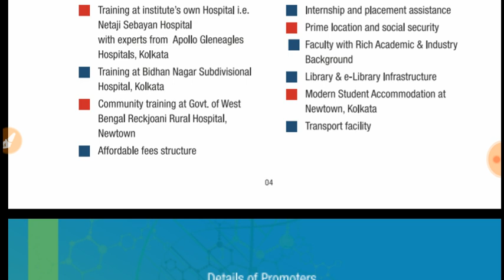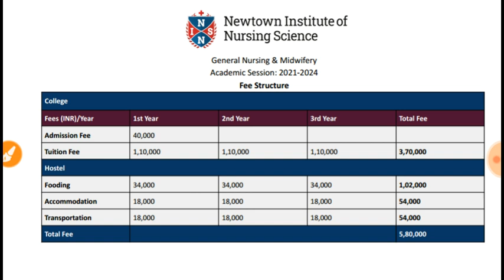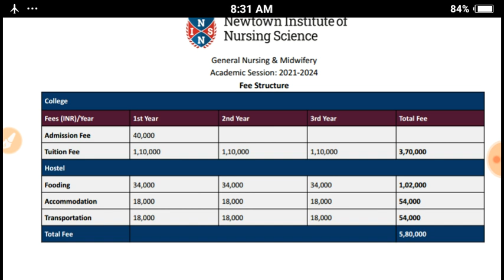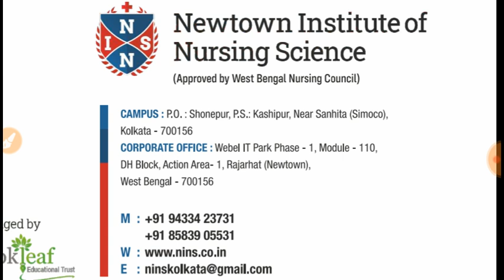Gnm & Anm Nursing 2022 Safe Score🔥Gnm Anm Form Fill Up 2022 | Gnm Anm 2022 Exam Date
Topic:- Gnm & Anm Nursing 2022 Application Form Fill Up | Gnm Anm Form Fill Up 2022 | Gnm Anm 2022 Exam Date

কলেজে ভর্তির জন্য যোগাযোগ করুন-
Newtown Institutite of Nurshing Science

Cover Topics:-
Gnm Anm 2022 Exam
Gnm Anm 2022 Exam Date
Gnm Anm 2022 Application Form Fill Up
Gnm Anm 2022 Application Form Fill Up Process
Gnm Anm Nursing Online Form Fill Up Date 2022
Gnm Anm Online Form Fill Up Date 2022
Gnm Anm Online Application Form Fill Up Date 2022
Gnm Nursing Online Form Fill Up Process 2022 Step By Step
Gnm Anm Nursing Entrance Exam 2022 All Details Question Paper Pattern Syllabus Marks Distribution
Gnm Anm 2022 Online Application Form Fill Up Process Step By Step
Gnm Anm Nursing Admission 2022 Application Form Fill Up Date